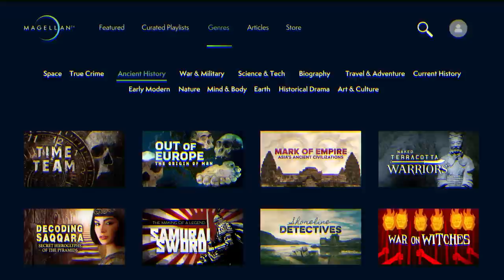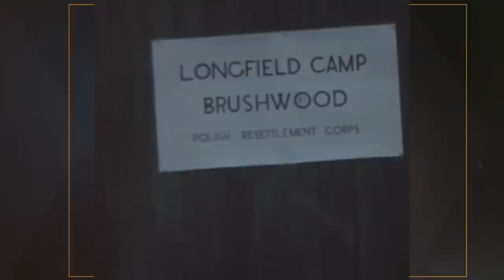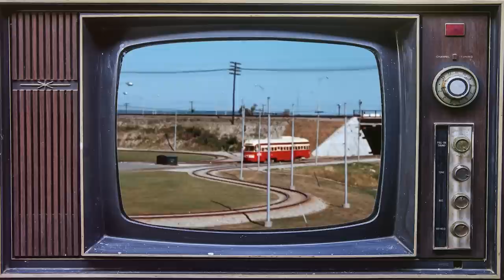Immigration in Britain In the Cold War Period - DOCUMENTARY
Our historical documentary series on the history of the Cold War continues with a video on the Immigration in Britain during the period, as we discuss the how the people from the colonies moved to the UK and the political and cultural events surrounding this, including the so-called Windrush generation.